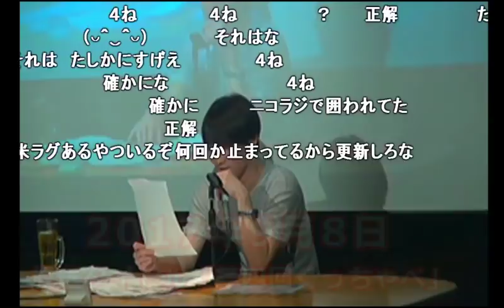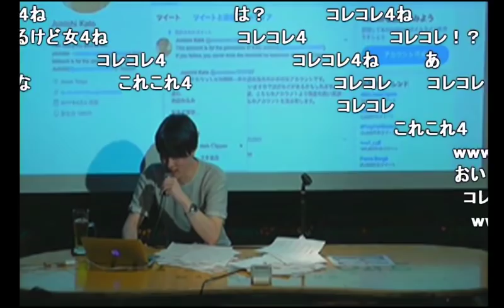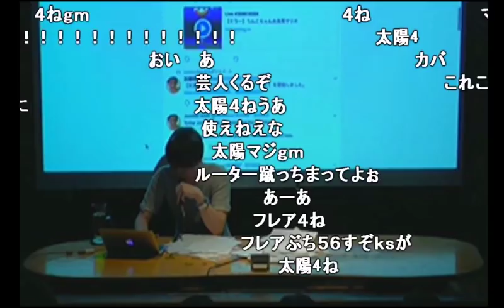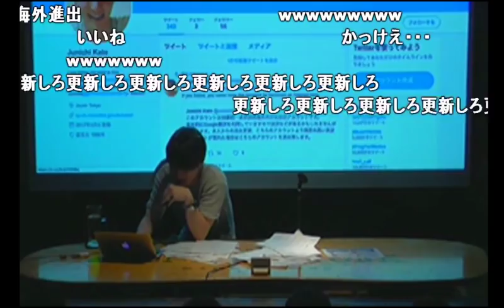「加藤純一海外進出アカウント」の存在について語る【2017/09/08】